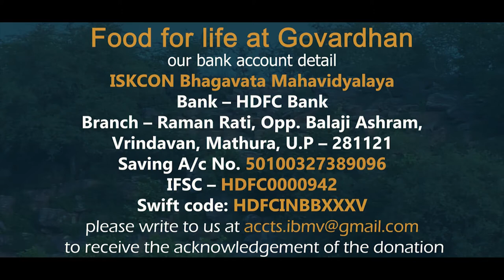Food For Life at Govardhan | 24.09.2020